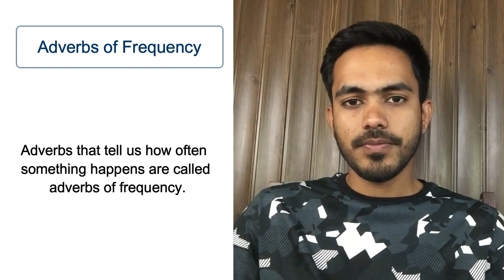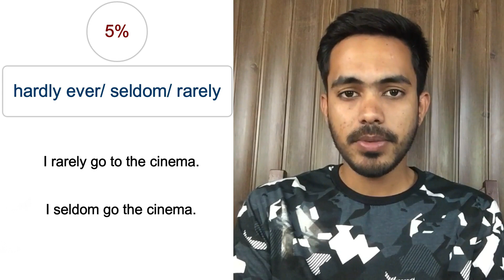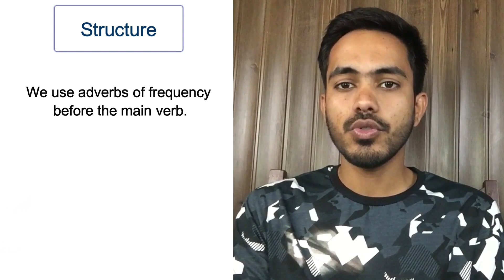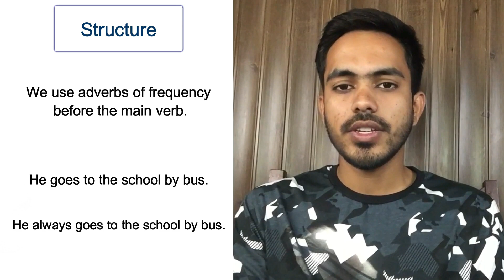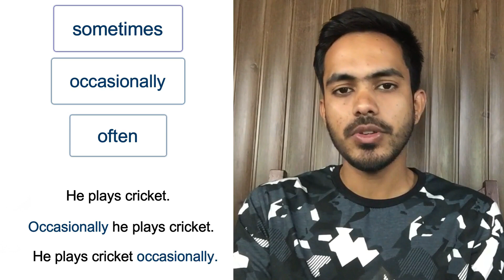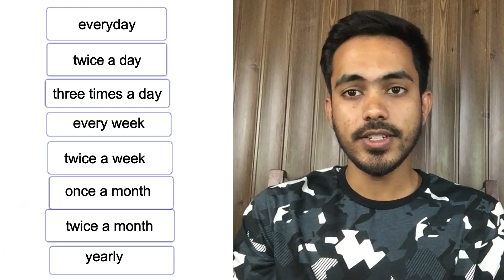Adverbs of Frequency | English Grammar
In this video, we will learn what adverbs of frequency are.
& How and where should we use Adverbs of Frequency?